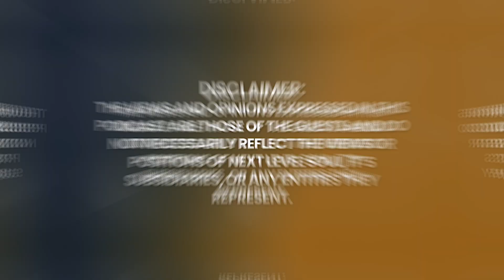REVEALED: Why CAN'T We Remember Our PAST LIVES in THIS Life! | Christian Sundberg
When Christian Sundberg was a young child, he remembered his existence before coming to Earth. While that memory left him completely for his early adult life, it spontaneously returned 12 years ago as Christian took up a meditation practice and went through a personal awakening journey.

He also began to have Out of Body Experiences (OBEs). Christian now often speaks publicly as he seeks to remind others in at least a small part of who we really are beneath the human “play.” Professionally, Christian has worked for 16 years as a project manager for complex nuclear pump and valve manufacturing projects. Christian is the author of the book “A Walk in the Physical,” which attempts to succinctly describe the larger spiritual context in which we exist and the importance of love in our human journey.

What is a Pre-Birth Experience?

A pre-birth experience, also known as a prenatal or a pre-natal recollection, refers to memories or recollections of events before a person's birth. Some people believe that they have memories of experiences from before they were born, and there are various theories about how these memories might be formed.

There is also some debate about the possible causes of pre-birth memories. Some theories suggest that these memories may be the result of the fetus being able to sense and remember events that occur during pregnancy, while others propose that they may be the result of the mother's memories being transmitted to the fetus through various means, such as through the umbilical cord or through chemical signals in the womb. Of course, there is also the spiritual component to pre-birth memories.

It is worth noting that while some people claim to have vivid and detailed pre-birth memories, others only have a sense of familiarity or déjà vu when thinking about events that occurred before their birth. Additionally, some people may strongly believe in the reality of their pre-birth experiences even if they cannot provide specific details or supporting evidence.

Please enjoy my conversation with Christian Sundberg.